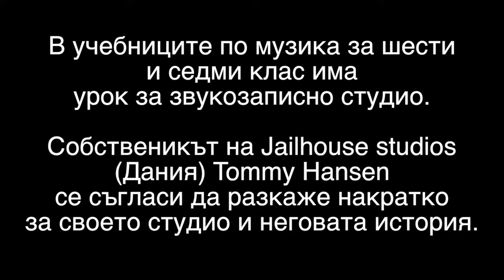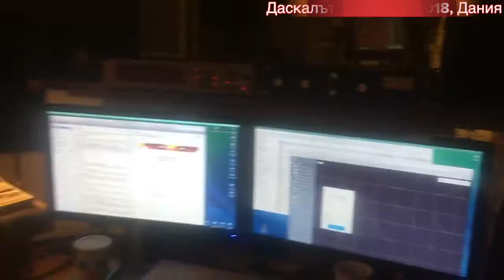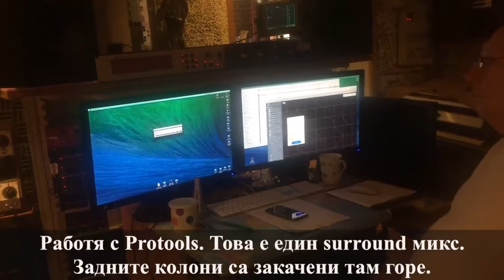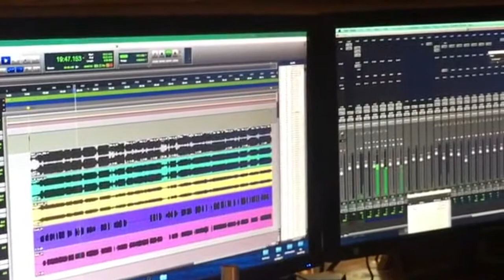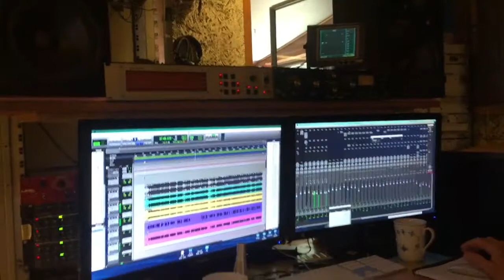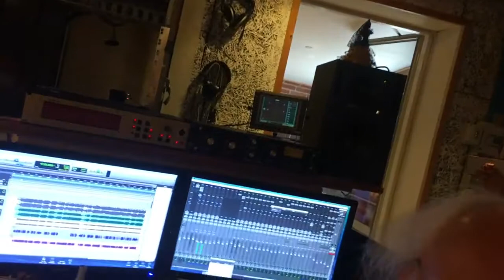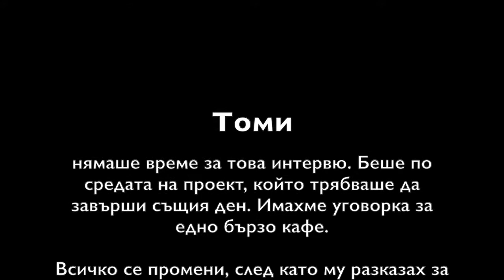Интервю с Tommy Hansen епизод 4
Интервю с Tommy Hansen - Jailhouse studios, Denmark.
"Интервю с. " е училищен проект по идея на Добрин Пелтеков, учител по музика от Велико Търново. Реализацията му е финансирана единствено от Добрин Пелтеков и благодарение на желанието на интервюраните да участват безвъзмездно в него.
Проектът "Интервю с. " е продължение на проекта "Срещи с...", в който учениците срещат известни личости от сферата на изкуството и културата.
Интервюто с Томи Хенсен е взето в неговото студио през лятото на 2018 година.
В този епизод Томи разказва за начина на запис, микрофони, Хамонд орган и монитори.
Този филм може да се използва по учебната програма за шести и седми клас по музика - "Звукозаписното студио".

Даскалът по музика е псевдоним на учителя по музика Добрин Пелтеков.
Музикална Училищна Телевизия - МУТВ е проект на Добрин Пелтеков с цел формиране дигитални и музикални компетентности на учениците, чрез създаване на дигитално музикално съдържание: интервюта, репортажи, образователни уроци.